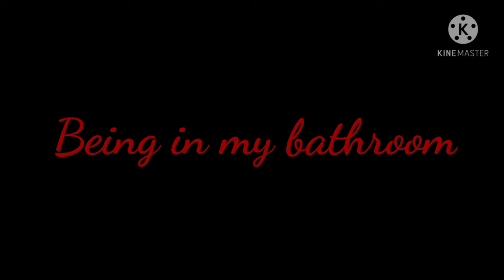My video Inspired by the book of Saw And...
I don't own any of the copyrighted material such as any copyrighted video and audio clips used only thing I own is just video of myself and adding titles in video! Enjoy! 😆